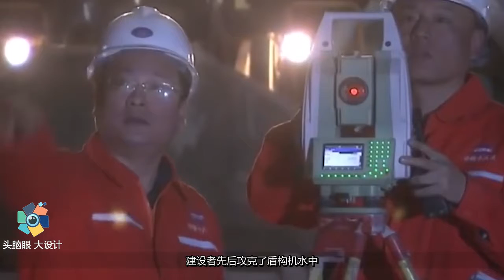中国第一条水下铁路隧道，被誉为中国铁路“世纪之隧”，网友：超越想象！